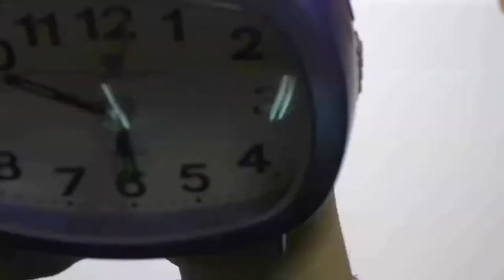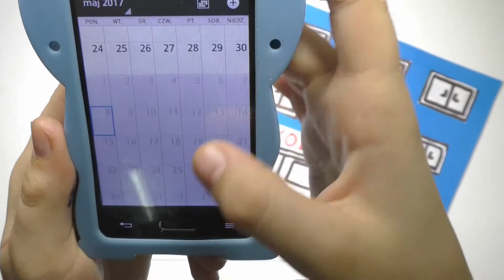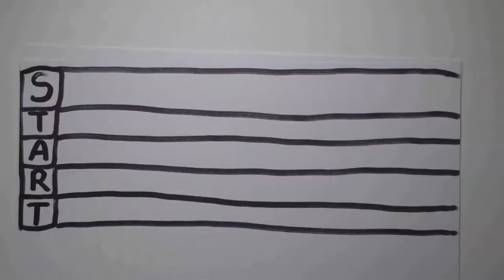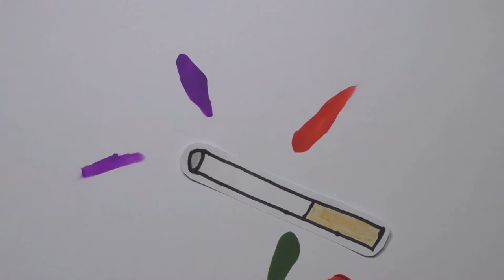Kuba, skończ z tym!